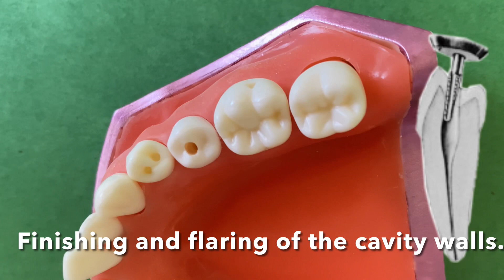Access Opening of Mandibular Premolar | step by step Demonstration | فرح علي FarahAlli98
Video is about the first step in Root Canal Treatment i.e Access Opening. So in Today’s Video I demonstrate step by step on how to do access opening in mandibular premolar
This is a step by step demonstration video

● شكراعلى المشاهده  ||  حتى توصلك الفيديوهات الجديده على طول فعّل زر التنبيهات  ( 🔔 )
● وحتى تتعرفون على الفديوهات القادمه الي انزلها  || حسابي بانستغرام

00:00 Intro Access Outline Lower 5 | Oval Shaped
00:12 initial penetration is made parallel to the long axis of the tooth in the exact centre of the centre groove

00:19 A round bur is used to open into the pulp chamber. The bur will be felt to "dreop" when the pulp chamber is reached.

An endodontie explorer is used to locate orifices01:00 .

01:06 Finishing and flaring of the cavity walls. Now Use Endo-Z Bur to Refine Access Cavity

01:43Check the roof of the pulp chamber continuously for any catch with the probe any catch must be  removed

02:00 Final Access Cavity